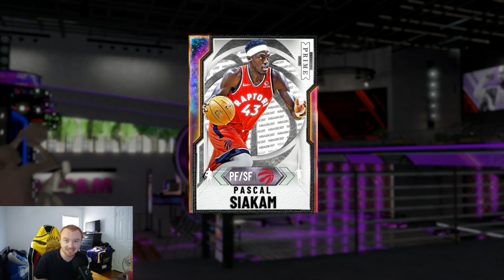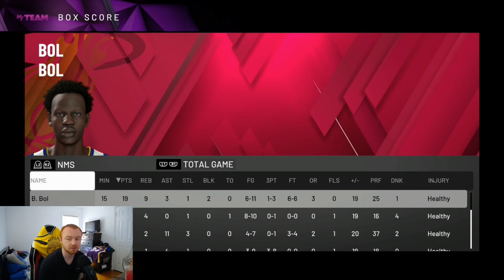NO MONEY SPENT SERIES #14 - 2 *INSANE* GALAXY OPAL DYNAMIC DUOS ADDED! NBA 2K20 MYTEAM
PSN- TheRealBio2k_

Fellow GOAT's Of The Community:

HTBgaming, YBC, Denverstruck, Mosballin, Witness2k, Logiclooks, DBG, Caldy, Shake4ndBake, Killzamoi, Troydan, JayCanada, Tdpresents, TDbarret And many more!